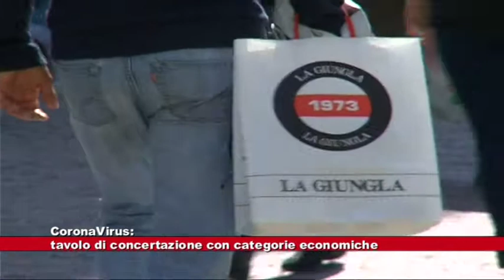News Telecittà 02.03.2020